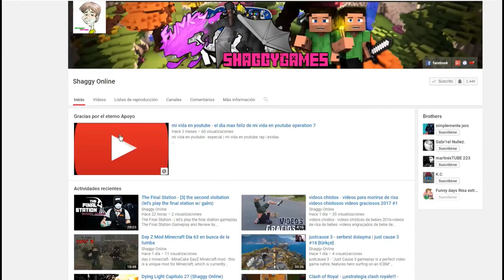Hollow Knight capitulo 11